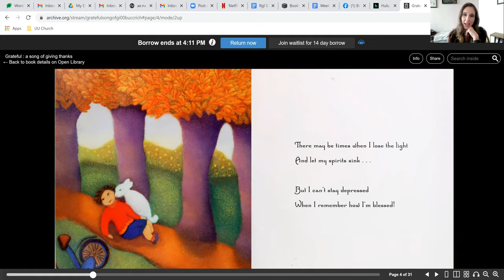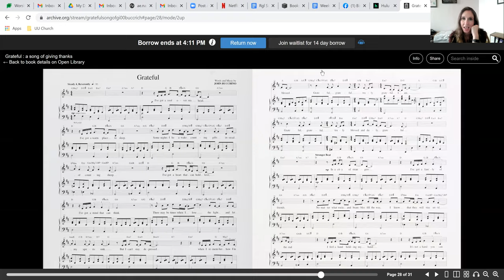Chelsea's Story 11.25 November Healing Week 4